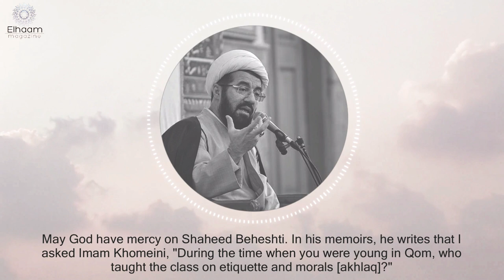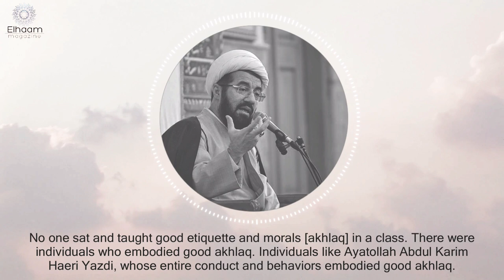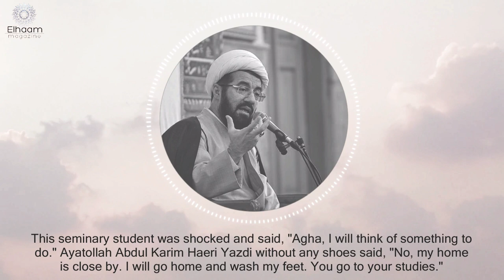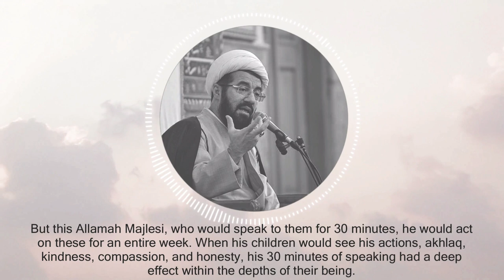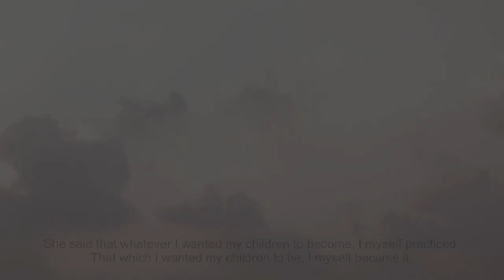Spiritual Reminder | H.I. Masoud Aali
Transcript:
One of the factors that expands one's capacity, which we discussed last night, is good manners and morals [akhlaq], especially at home and with one's family. The Holy Prophet (s), who had the most and highest level of capacity, had the best etiquette of all creation. In this regard, his (s) capacity was great.

May God have mercy on Shaheed Beheshti. In his memoirs, he writes that I asked Imam Khomeini, "During the time when you were young in Qom, who taught the class on etiquette and morals [akhlaq]?" Imam Khomeini said that when I was young, there was no class on etiquette and morals [akhlaq]. There were individuals who embodied good etiquette and morals, who we learned from them through their actions.

No one sat and taught good etiquette and morals [akhlaq] in a class. There were individuals who embodied good akhlaq. Individuals like Ayatollah Abdul Karim Haeri Yazdi, whose entire conduct and behaviors embodied good akhlaq. I will give you one example. Notice how if someone were to see this, for the rest of their life, they would not forget it.

One day, it was raining, and it had rained very much. At that time, Qom had dirt roads, not asphalt roads- so when it rained, the streets would become muddy. Once a seminary student was passing through one of these streets. He was moving quickly in order to make it in time for his lesson. [As he was walking], he stepped in a muddy pit, and one of his shoes got stuck inside the muddy pit. He limped over to a wall and stood their one-legged wondering what he would do now. At that moment, Ayatollah Abdul Karim Haeri Yazdi, the great marja' taqlid who truly was a great man. He was also elderly. From his place of study, which was in a mosque close by, Ayatollah Abdul Karim Haeri Yazdi came out and saw this seminary student standing with one leg while his shoe was stuck in the mud. He took off his own shoes and put it on the foot of the seminary student. He told him wear this and go to your lesson. This seminary student was shocked and said, "Agha, I will think of something to do." Ayatollah Abdul Karim Haeri Yazdi without any shoes said, "No, my home is close by. I will go home and wash my feet. You go to your studies."

Now look at this, for this eldery maraj' taqlid to have an interaction like this with a youth, this is better than a thousand lessons of akhlaq given verbally. In fact, etiquette and morals [akhlaq], gnosticism [irfan], training and education [tarbiyat], before they are to be read about in books or heard in lectures, they must be seen. A person must see someone who is like this, not just hear about it or read about it in books. They must see someone like this.

Allamah Majlesi, may God be pleased with him, who compiled the "Bihar al-Anwar" and was a great person- on Thursday nights, he used to gather his family and speak to them for 30 minutes. He would tell them a narration [hadith], give them admonishments and advice, tell them some Islamic rulings, and recite a eulogy. He would speak to them for 30 minutes. But this Allamah Majlesi, who would speak to them for 30 minutes, he would act on these for an entire week. When his children would see his actions, akhlaq, kindness, compassion, and honesty, his 30 minutes of speaking had a deep effect within the depths of their being.

I will never forget this. There was a successful mother who lived in Tehran. She had four children who each of them was better, nobler, more religious, and more respecful than the next. They were also very educated. They asked this successful mother that how were you able to raise such good kids? Nowadays, parents don't have much influence over their children. It is truly like this. So they asked this successful mother that how did you raise such good kids? She said something very wise. She said that whatever I wanted my children to become, I myself practiced. That which I wanted my children to be, I myself became it.